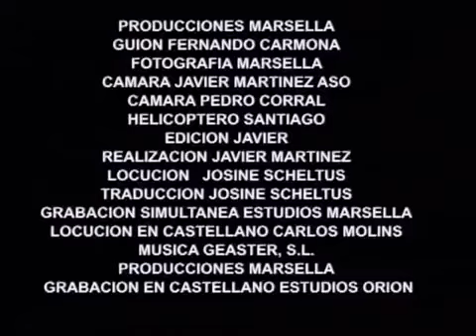Camping Gavín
Descripción y caracteristicas del Camping Gavin, situado en Gavín (Huesca)